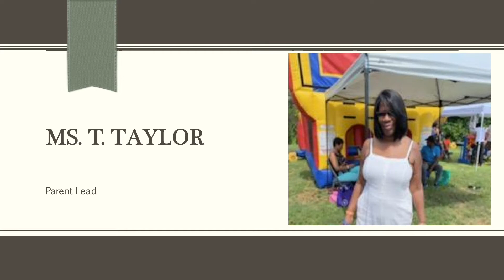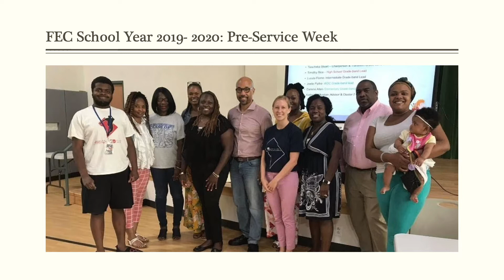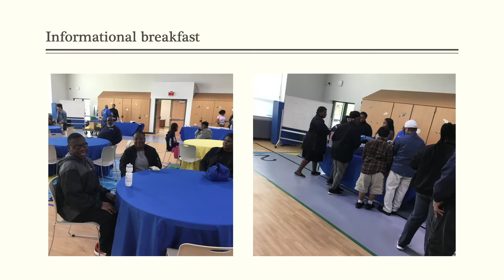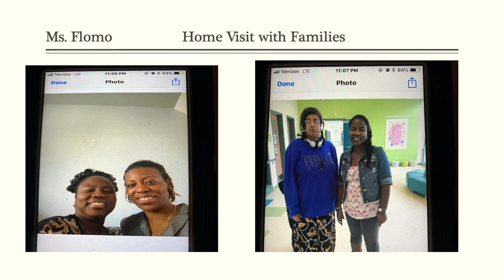RTEC’s Family Engagement Committee Close-out Video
RTEC’s Family Engagement Committee has done so many wonderful things this year! Let’s take a look at some of our favorite moments 💛💙